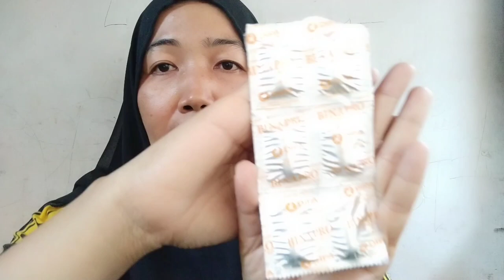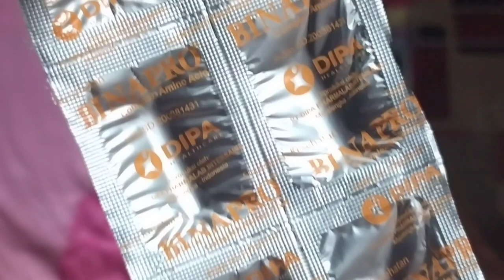Sejuta manfaat suplemen penyembuh sakit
Komposisi obat binapro

L-proline 81 mg.

L-hydroxyproline 78 mg.

L-glutamic acid 65 mg.

L-alanine 58 mg.

L-aspartic acid 40 mg.

L-serine 24 mg.

L-lysine 23 mg.

L-leucine 22 mg.

L-phenylalanine 16 mg.

L-hydroxylysine 6 mg.

L-valine 14 mg

L-threonine 14 mg.

L-isoleucine 10 mg.

L-cysteine 10 mg.

L-glycine 140 mg.

L-arginine 51 mg.

L-histidine 10 mg.

L-methionine 5 mg.

L-tyrosine 3 mg.

Taurine 12 mg.

Minyak kacang kedelai 423 mg.

Dosis
1-3 kapsul sebanyak 3 kali/hari.

Indikasi

Utk generasi sel tubuh
Utk mempercepat proses penyembuhan
Utk memenuhi kebutuhan tubuh
Utk asupan asam amino pada pasien yang mengalami hemodialisis
Hemodialisis yaitu merupakan terapi cuci darah .
Asupan nutrisi utk pasien yg malnutrisi
Utk asupan pasien yg tdk seimbang nutrisi